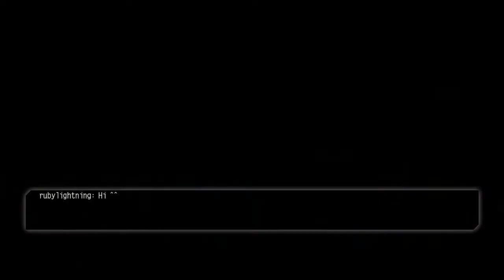DEAD OR ALIVE 5 Last Round_20170724000519